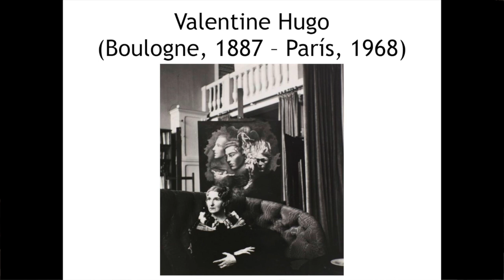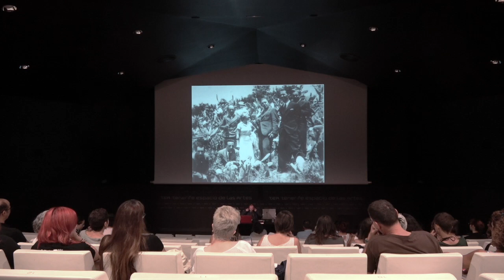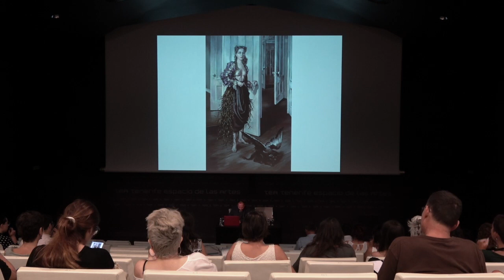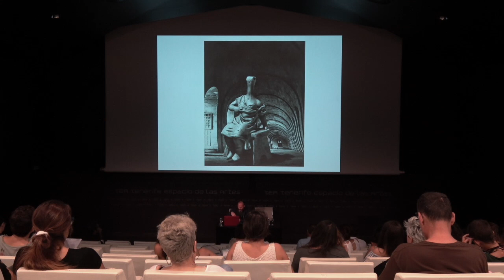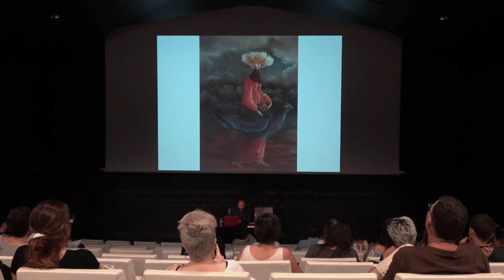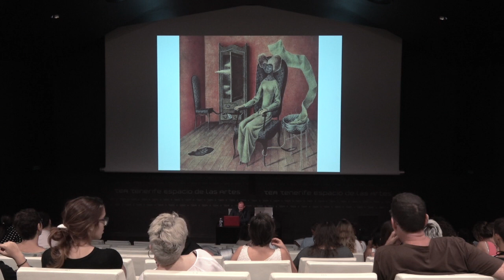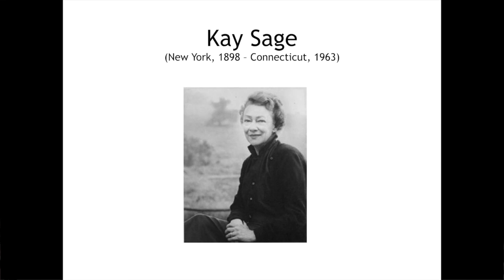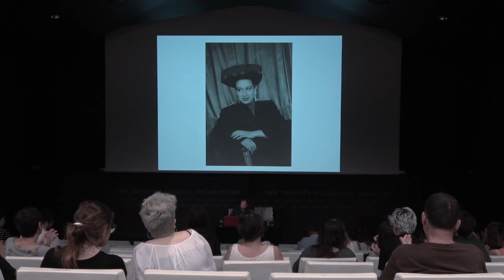Conferencia 'La mujer en el Surrealismo', por Isidro Hernández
TEA Tenerife Espacio de las Artes acogió el 20 de septiembre de 2017 dos ponencias del curso de Extensión Universitaria de la Universidad de La Laguna (ULL), 'Mujeres en acción ¿Quién dijo miedo?'. La primera ponencia, impartida por el conservador jefe de TEA, Isidro Hernández, llevaba por título 'La mujer en el Surrealismo'.

En ella, el conferenciante abordó diversos ejemplos de la importante contribución de las artistas al movimiento surrealista y realizó un análisis iconográfico de diversas obras de creadoras como Claude Cahun, Leonora Carrington, Aube Elléouët, Jacqueline Lamba, Dora Maar, Alice Rahon, Remedios Varo, Dorothea Tanning, Tita o Toyen, entre otras.